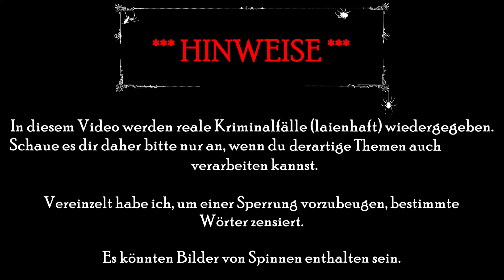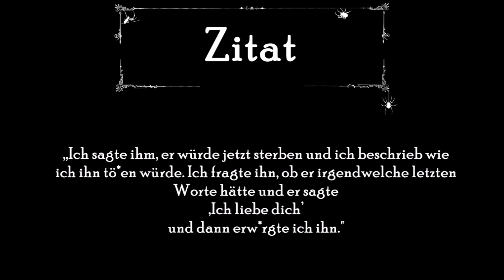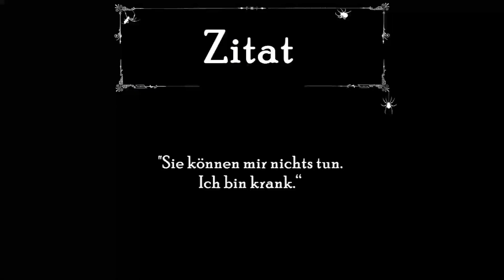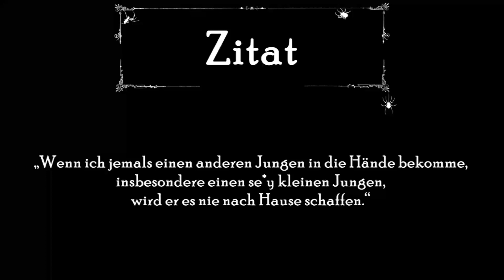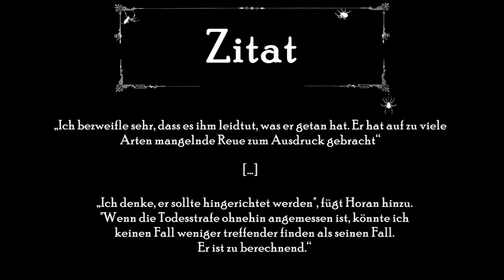Arthur Frederick III. Goode | Serienmörder | True Crime (Dokumentation 2023)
🕸 Laienhafte Dokumentation über den Serienmörder Arthur Frederick III. Goode. 🕸

🕸🕸🕸 Zeitstempel 🕸🕸🕸
0:00 Einleitung/Intro
1:50 Vorgeschichte
3:47 Vorstrafen
6:58 Tödliche Folgen
11:02 Festnahme & Urteil
18:00 Meine persönlichen Gedanken
21:23 Outro

🕸🕸🕸 Webseite, E-Mail, Facebook etc. 🕸🕸🕸

🌜 Quellenangaben
- Google Maps

➥ Thema True Crime & Creepypasta
🌜 Der Beitrag wurde von mir selbständig erarbeitet und verfasst.
🌜 Alles, was ich in diesem Video berichte und beschreibe, wurde von mir selbstständig recherchiert. Da ich keine Expertin in dem Bereich bin stehen mir nur laienhafte Recherchemöglichkeiten zur Verfügung und meine Wiedergaben können daher manchmal spekulativ sein.
🌜 Ich führe meine Recherchen sehr gewissenhaft und penibel aus. Des Weiteren sichte ich mehrere Quellen und gleiche diese auch ab. Es kann außerdem durchaus sein, dass manche Vorfälle doch noch aufgeklärt werden können oder neue Erkenntnisse hinzukommen. Ich kann somit Fehler auch nicht immer vollends verhindern und bitten daher um Verständnis.
🌜 Bei den meisten Bildern handelt es sich um Symboldarstellungen, welche wenig bis gar nichts mit dem Fall zu tun haben könnten. Sollten ich doch mal Originalbilder verwenden, dann werden diese selbstverständlich in den Quellen angeben.

➥ Allgemein
🌜 Unkonstruktive oder beleidigende Kommentare werden umgehend und ohne weitere Erklärungen gelöscht.
🌜 Sollte es bei der Aussprache der Namen/Personen zu einem Fehler meinerseits kommen, bitte ich dies zu entschuldigen.
🌜 Impressum: auf meinem Blog zu finden (Link: siehe oben)